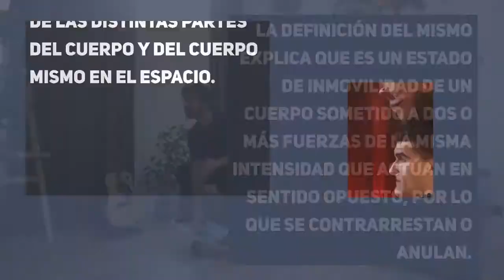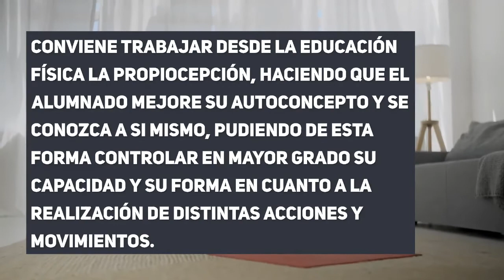El equilibrio en educación física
El equilibrio en educación física es una cualidad que unida a la coordinación es muy necesaria para el desarrollo motor del alumnado.